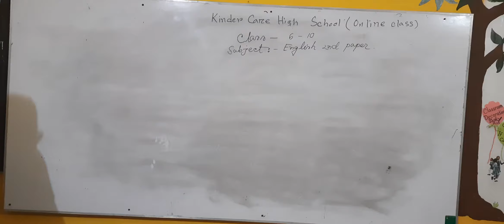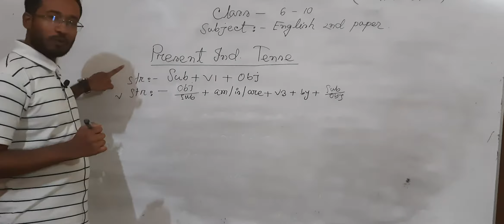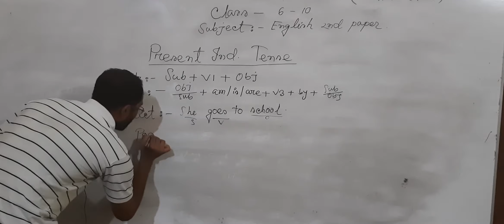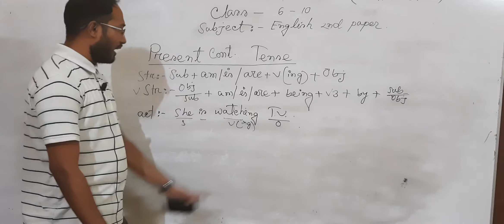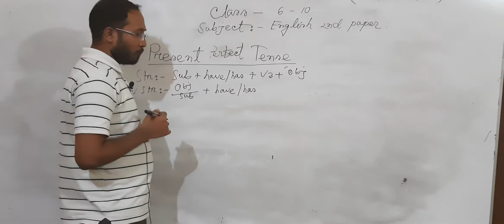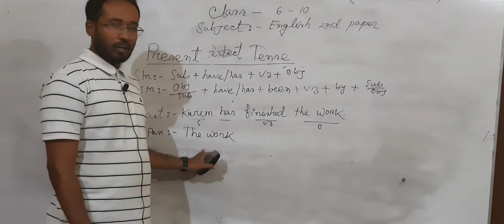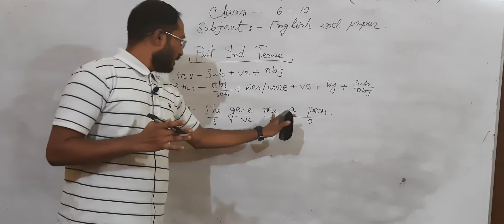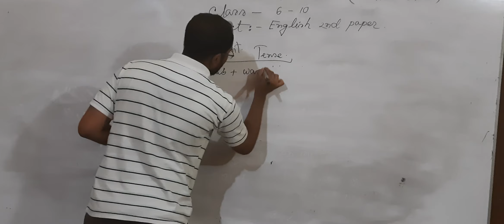Online class class : Six to Ten Subject: English 2nd Paper Teacher name : Ahmed Khan Rony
Online class of Kinder Care High school Narayanganj